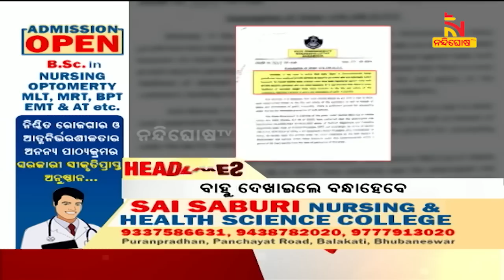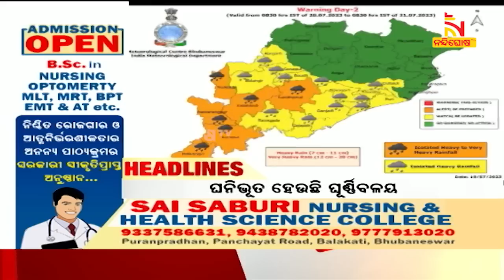Headlines@6PM | 19th July 2023 | NandighoshaTV